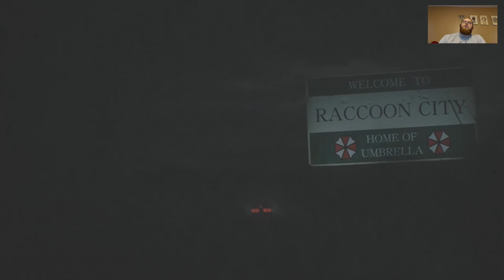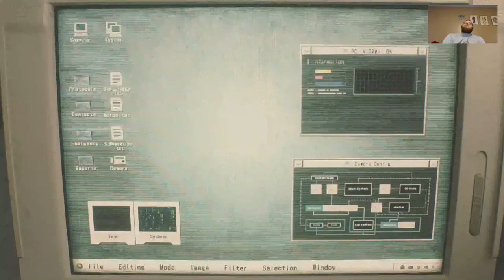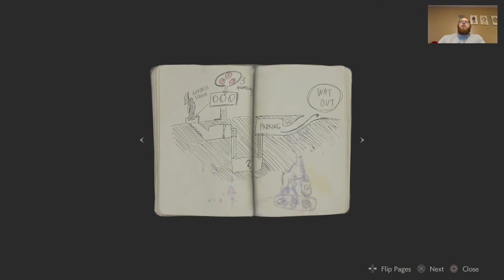Resident Evil 2 Remake LEON A Part 1 Leon's Terrible, Horrible, No Good, Very Bad Night